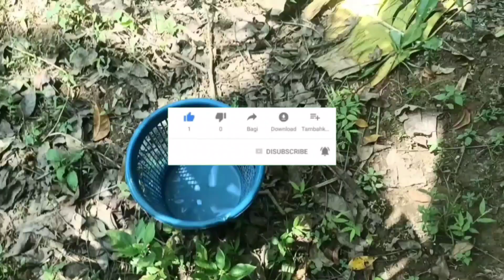Mencari Mainan anak Truk tangki, Pesawat, bus tayo, ultraman, Menemukan mainan anak di kebun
Chanel ini hanya untuk menghibur teman-teman semua yah, Mencari Mainan Mobil Mobilan Anak Laki Laki, Truk Tangki Minyak, Damkar, Mobil Balap, Tayo. Makasih buat kalian semua yang udah nyempetin nonton video nya ya guys.